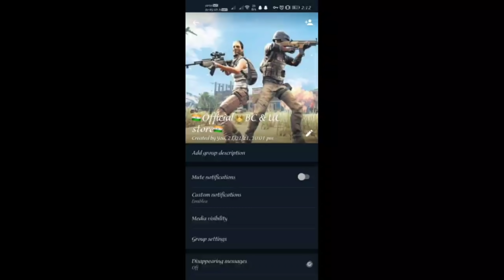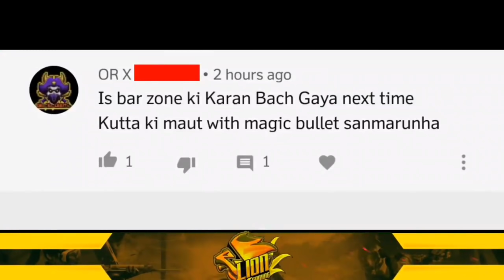Youtuber Killed Hacker In Pubg MLite| GoDPraveen,InsaneLion,GamoBoy,LionX Gaming,PrimeArmy,GoDTushar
Hey Guys, This time Knight Gaming  youtuber Killed Hacker in Pubg mobile lite  🙏🤗 and youtubers Reaction 🙏🥰

godpraveenyt vs hacker
god praveen yt vs hacker
godpraveenyt killed  hacker
godpraveenyt reaction on hacker
godpraveenyt funny memes
godpraveenyt top 5 clutch
godpraveenyt top 5 funny moment
godpraveenyt
godtusharop vs insanelion
godtusharoptop10funnymoment
godtusharop  vs Insanelion
godpraveenyt vs princesuraj
godpraveenyt new crate opening
godtusharop top 5 clutch
godpraveenyt custom live
godtusharop top 10 funny moment
Best 1v4 clutch godpraveenyt
pubg lite Gameplay hindi
Pubg lite Gameplay new update
Pubg lite solo gameplay
Pubg lite solo mein conqueror kaise kare
Pubg lite solo tricks
Pubg lite funny memes
Pubg lite funny moment
pubg mobile lite chines version
godpraveenyt kd
godtusharop kd
insanelion kd
gamoboy kd
princesuraj kd